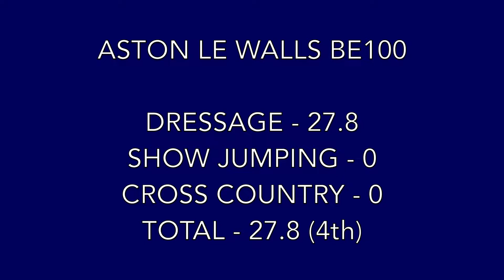March On Marsden - Aston Le Walls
BE100
25/10/19